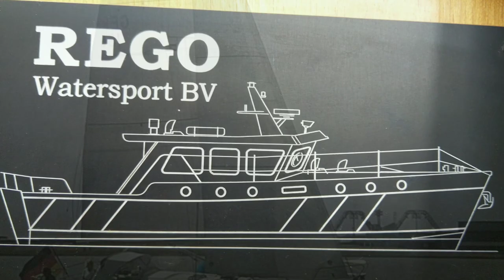Anschippern 2022 WVW / WYC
Anschippern am 15. Mai nach Großensiel